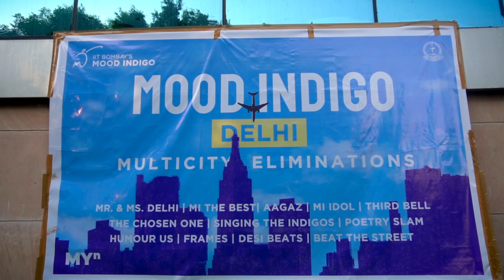MOOD INDIGO 2021 : ASIA'S BIGGEST FEST IIT BOMBAY | TIPS@iitbmoodindigo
MOOD INDIGO
IITBOMBAY

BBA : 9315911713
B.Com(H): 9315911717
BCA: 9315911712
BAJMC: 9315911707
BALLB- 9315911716